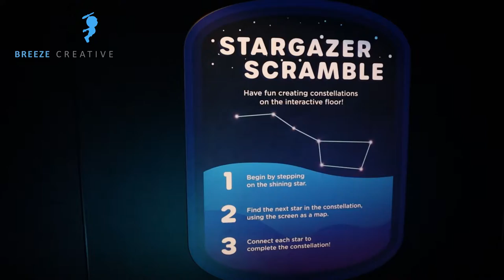Stargazer Scramble - Planet Play at Kennedy Space Center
BMP provided show and creative direction on Planet Play at the Kennedy Space Center, and worked with Breeze Creative to develop this custom interactive. Guests work together to find the stars on floor panel screens and create a constellation.